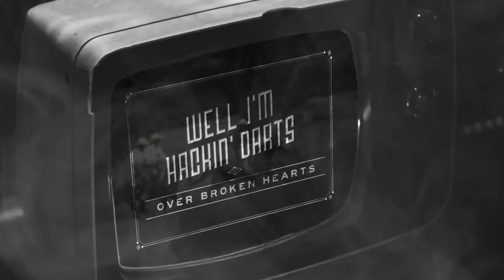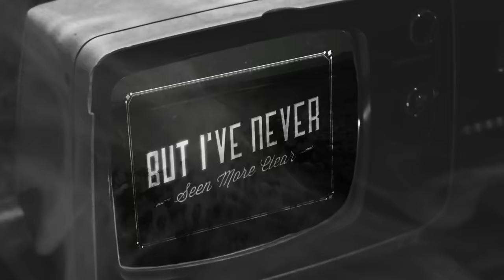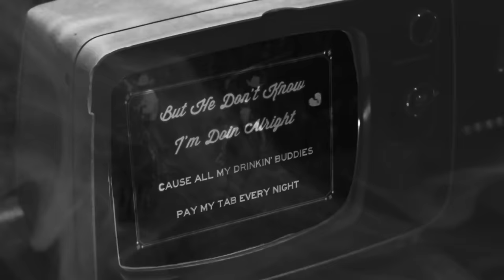Jade Eagleson - Hackin' Darts (Lyric Video)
"Hackin' Darts" Lyrics:

Well I’m, hackin’ darts over broken hearts, and drinkin’ ice cold beer
Sittin’ in a cloud of smoke, but I’ve never seen more clear
She pulled away, and let the taillights fade, as she threw my truck in gear
And now I’m, hackin’ darts, over broken hearts, and drinking ice cold beer

Same old story, song and dance, you know the classic one about the mean old man?
He said “There ain't no way you’re gonna take her hand, you’re no good, son, you need a five year plan”

"You look like a fool with them smokes up your sleeve, you’re just a redneck version of James Dean, and now you’ve got to the count of three, to get the hell off my property”

And now I’m, hackin’ darts over broken hearts, and drinkin’ ice cold beer

She used to like my outlaw side, but I presume she got sick of hearing “Mama Tried”, in the same old dive, every Friday night, she didn’t take too kind to the honky-tonk life

She said her daddy said: “Hunny, he don’t make no money, his boots are always muddy, and he smells a little funny”

Now I’m, hackin’ darts over broken hearts, and drinkin’ ice cold beer.

He says “Rent’s overdue, you’ve got truck payments too, can’t keep living this life the way that you do”

But he don’t know, I’ll be doin’ alright, cause all my drinkin’ buddies pay my tab every night.

And I’m, hackin’ darts over broken hearts, and drinkin’ ice cold beer.

Yeah I’m, hackin’ darts, over broken hearts, and drinkin’ ice cold beer.

Music video by Jade Eagleson performing Hackin' Darts (Lyric Video).